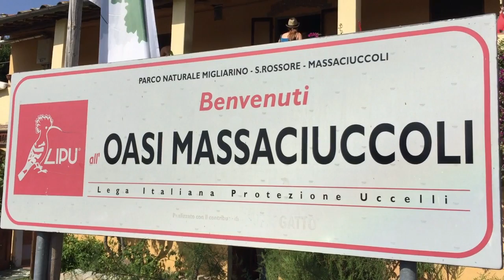Il Lago di Massaciuccoli visto dal “barchino”…: alla scoperta dell’Oasi LIPU e la sua particolarità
Monta sul “barchino” con noi…! Uno spettacolo della natura da gustare direttamente dal nostro punto di vista…
Seguici nel nostro viaggio alla scoperta dell’Oasi LIPU di Massaciuccoli, a Massarosa, un safari che, passando per gli stretti canali del padule, porta dritti nel lago di Massaciuccoli, tra avvistamenti di uccelli rari e protetti e altre particolarità, come la maestosa Villa Ginori…
Partiamo!